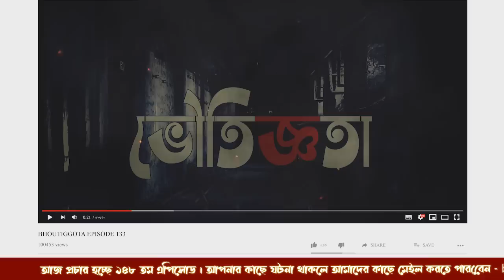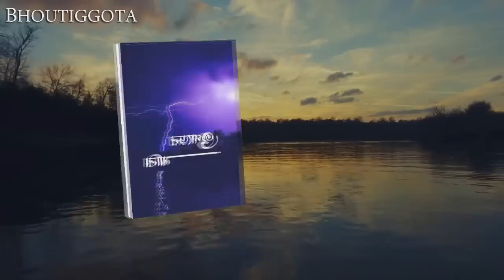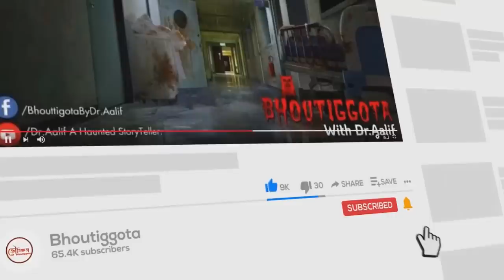ভৌতিজ্ঞতা (Bhoutiggota) | Episode 148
My Gears  ➤
✔️ Razor Siren X Pro Microphone

01) Sameer Ansary - (Lead Storyteller + Admin -FBP +FBG + YT & Marketing)
02) Mazharul Islam Shaon - (Lead Storyteller + Admin + FBP + FBG + YT )
03) Parvez Hasan - (Head of Management + Admin - FBP + FBG + YT)
04) Arman Sarkar - (Public Relation Manager + Script &  Management - YT + FBP + FBG)
05) Sazzad - (Editor & Graphics Designer)
06) Shah poran - Moderator
08) Hasnun Sawab Jecy - (Moderator - Islamer kotha)
09) Jafnun Mamun Raida - (Moderator & Voiceover + Researcher)
10) Himel Khan (story teller)
11) Sohan Ul haq (Moderator)